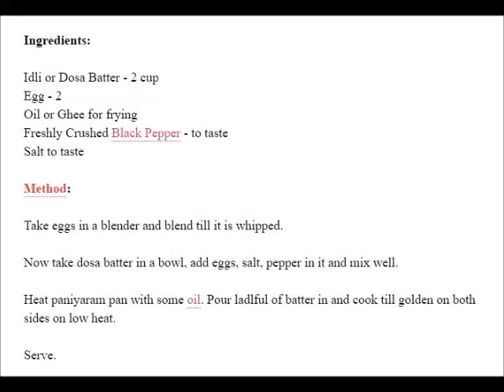Egg Kuzhi Paniyaram Recipe !!!